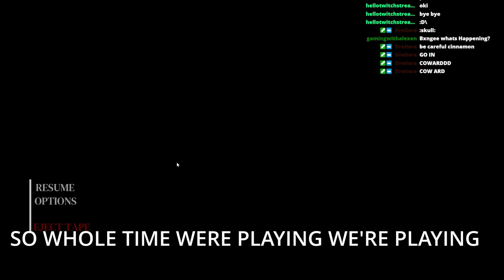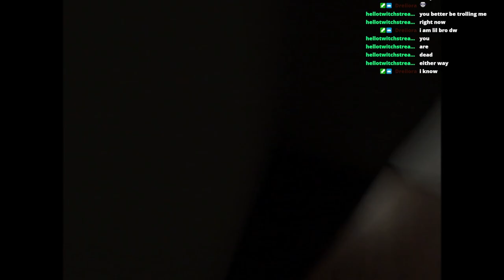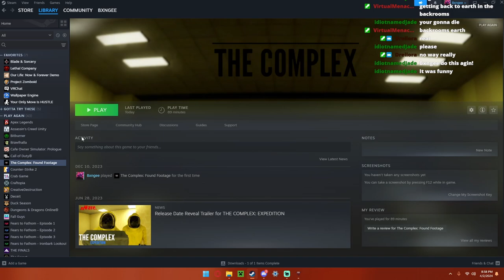Back at it Again!!! | Backrooms VOD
Hey My Young Froglets ready to bloom how are you all, I hope all is well. I'm back with another video after way to long. Anyways I hope you enjoy this as much as I did while watching and a big thank you to Machara my new editor who will work with me on some projects down the line. A link to his channel is down below.

➤ CC My Editor - @Machara_
➤ CC Outro Music -  @babamadethis
➤ CC Outro Edit -  @animehomeone
Chapters (ignore them)
0:00 Intro
0:20 Gameplay LOCK IN
20:27 Outro